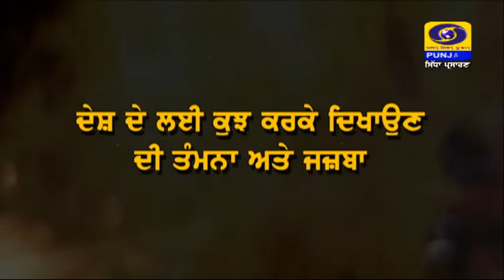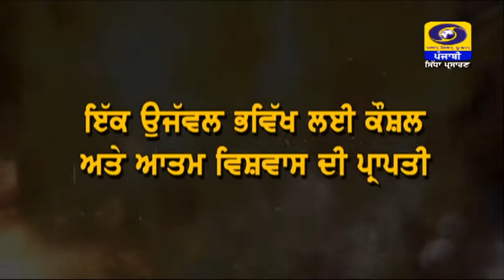ਕੇਂਦਰ ਸਰਕਾਰ ਨੇ ਅਗਨੀਪੱਥ ਯੋਜਨਾ ਬਾਰੇ ਕੁੱਝ ਤੱਥ ਲੋਕਾਂ ਸਾਹਮਣੇ ਰੱਖੇ , ਯੋਜਨਾ ਦੀ ਸਹੀ ਜਾਣਕਾਰੀ ।